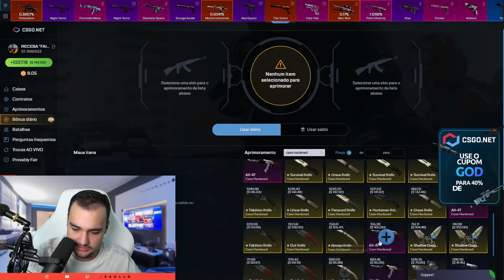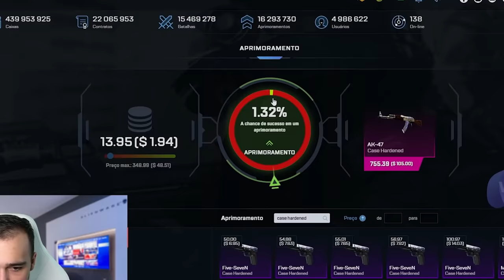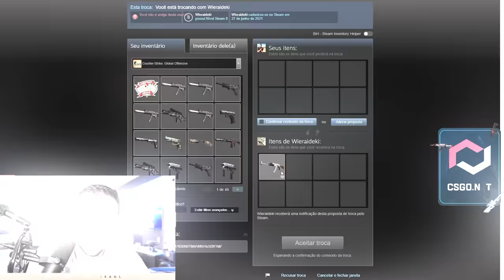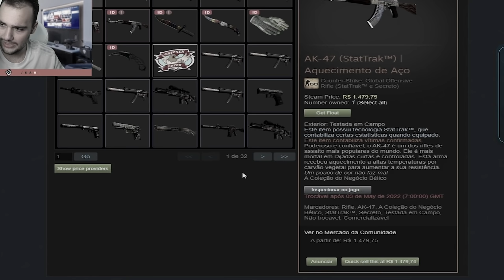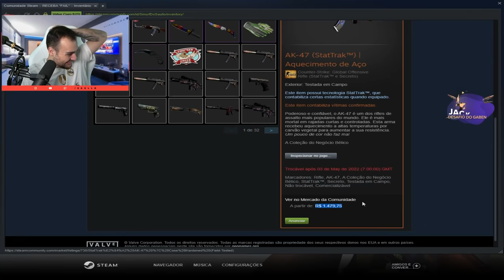Ganhamos uma AK banhada a OURO no CSGO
Ganhei uma AK Gold no CSGO e vou dar ela para vocês